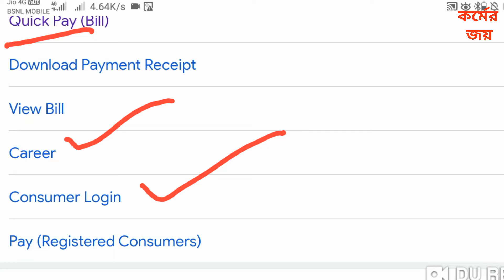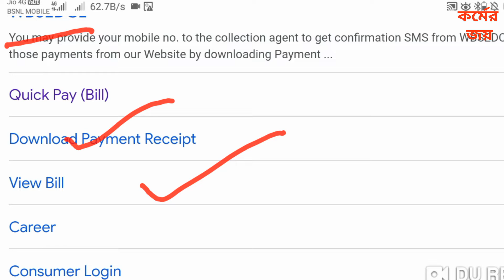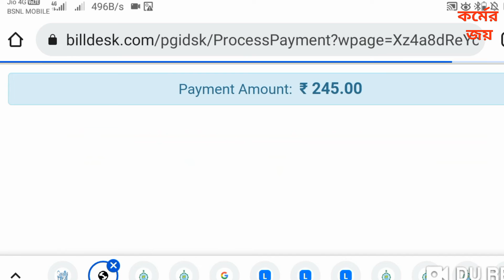বিদ্যুৎ বিল অনলাইনে জমা করার সহজ পদ্ধতি | বাড়িতে বসে মোবাইল এ বিদ্যুৎ বিল দিন। Electric bill pay